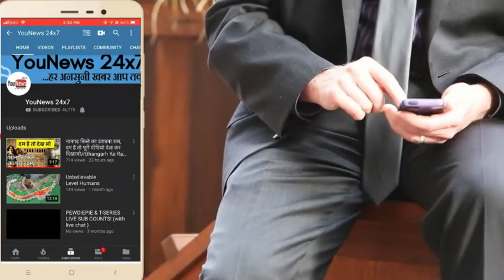जिसने 3 बार ताजमहल बेच दिया था, 2 बार बेचा लालकिला था, जानिये शख्स की कहानी